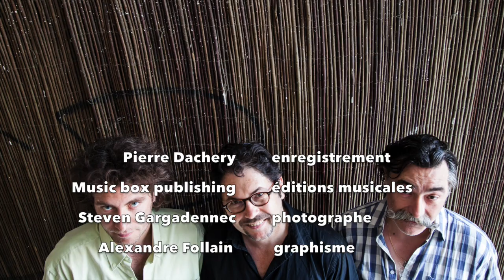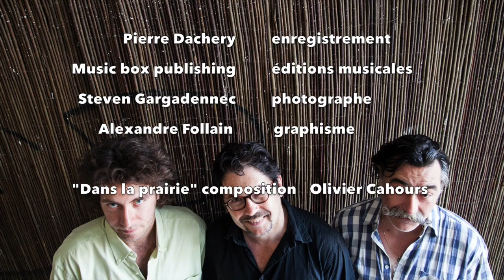Olivier Cahours trio "prendre le temps"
Olivier Cahours: guitare 7 cordes
David Georgelet : batterie
Thierry Colson :contrebasse

 "Dans la prairie " composition d'Olivier Cahours